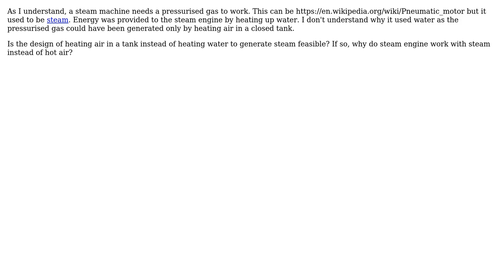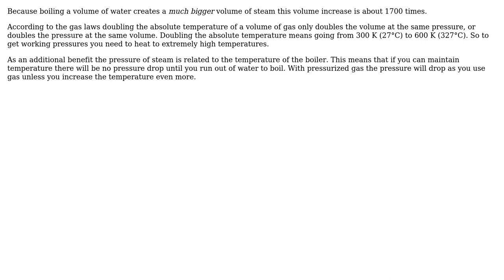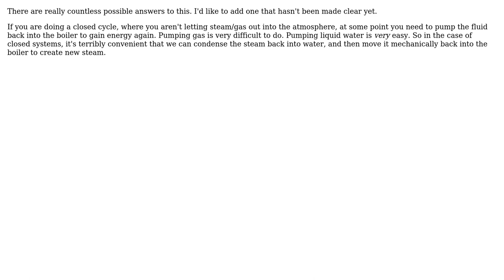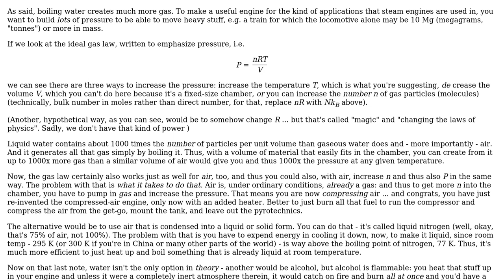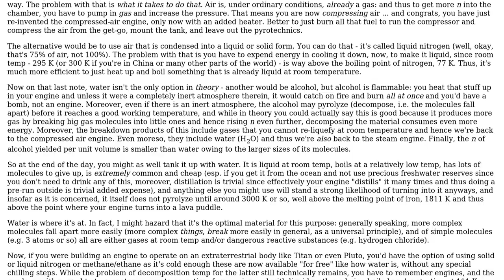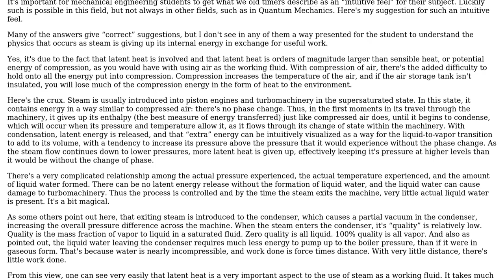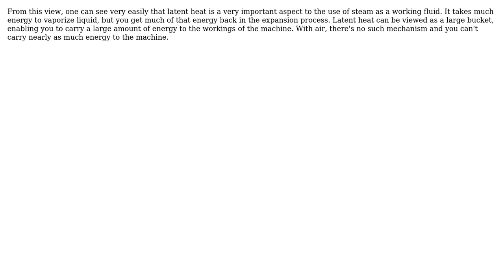Engineering: Why use steam instead of just hot air? (9 Solutions!!)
Engineering: Why use steam instead of just hot air?

With thanks & praise to God, and with thanks to the many people who have made this project possible! | Content (except music & images) licensed under CC BY-SA | Music | Images & others | With thanks to user user_1818839 user ttonon user TimWescott user The_Sympathizer user supercat user ratchet freak user Manu H user JMac user Jerm user Fred user Cort Ammon and the Stack Exchange Network Trademarks are property of their respective owners. You are responsible for your own actions.